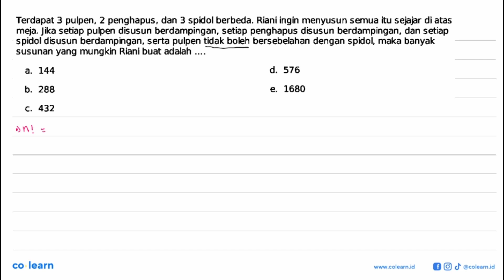Terdapat 3 pulpen, 2 penghapus, dan 3 spidol berbeda. Riani ingin menyusun semua itu sejajar di a...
Terdapat 3 pulpen, 2 penghapus, dan 3 spidol berbeda. Riani ingin menyusun semua itu sejajar di atas meja. Jika setiap pulpen disusun berdampingan, setiap penghapus disusun berdampingan, dan setiap spidol disusun berdampingan, serta pulpen tidak boleh bersebelahan dengan spidol, maka banyak susunan yang mungkin Riani buat adalah .

Topik atau Materi: Permutasi - Peluang Wajib - PROBABILITAS - Matematika Kelas 12 SMA -

00:00 : Bedah Soal
01:00 : Konsep, rumus dan pengertian Permutasi
01:18 : Langkah penyelesaian soal
02:19 : Jawaban akhir
02:49 : Penutup